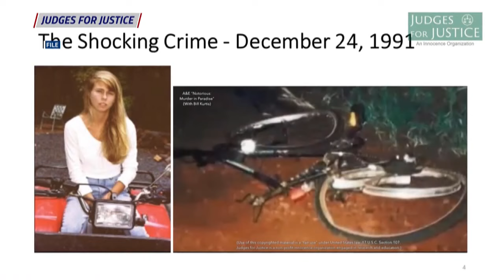Attorney Megan Kau discusses latest in Dana Ireland murder investigation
Local Attorney Megan Kau joins us live to shed more light on the latest developments in the Dana Ireland murder investigation and what comes next.